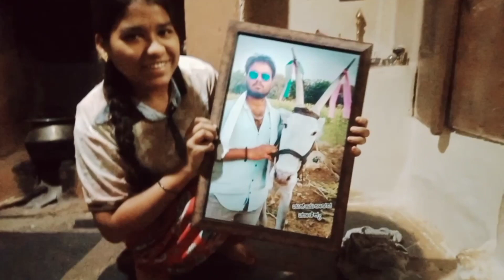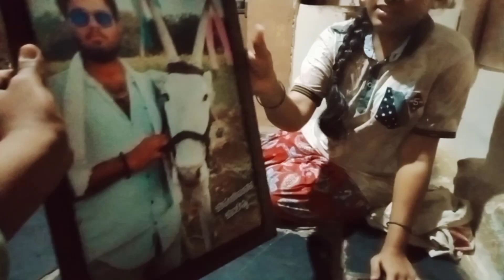ಪೆನ್ ಹಿಡಿಯೋ ಕೈ ಸೆಗಣಿ ಕೂಡಾ ಬಳಿಬಲ್ಲುದು,ಓದೋ ಹುಡುಗ ಸೆಗಣಿ ಬಳಿಯೋದು ತುಂಬಾ ಕಡಿಮೆ ಅಲ್ವಾ dharwad | hubballi